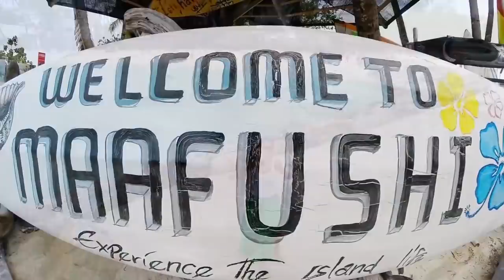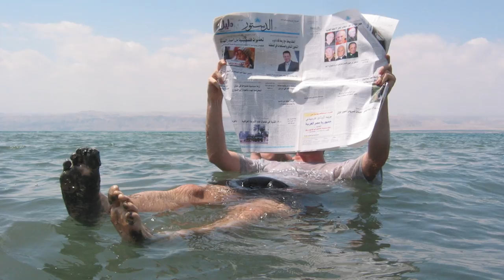10 MIEJSC KTÓRE MOGĄ ZNIKNĄĆ